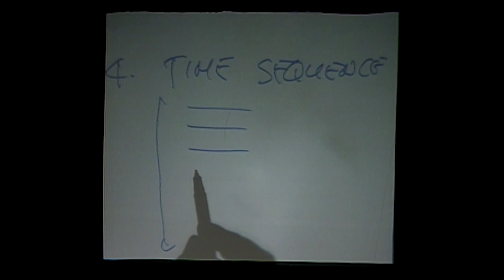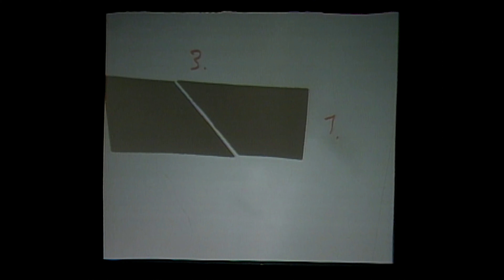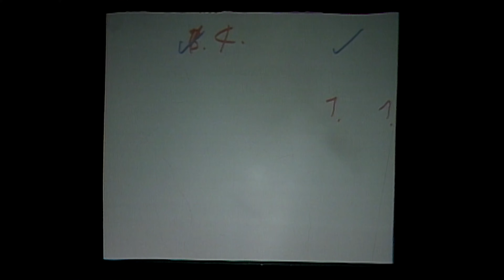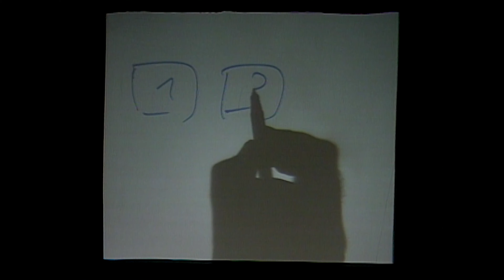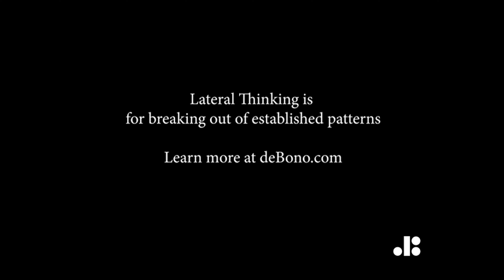Is your organisation in a continuity trap? Part 4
Dr Edward de Bono dedicated his life to teaching thinking as a practical skill. In this video he explains why we get stuck with successful ideas. This is part 4 of a longer video in which explores a variety of ways in which we get stuck. Lateral Thinking is a process for breaking out of established patterns.